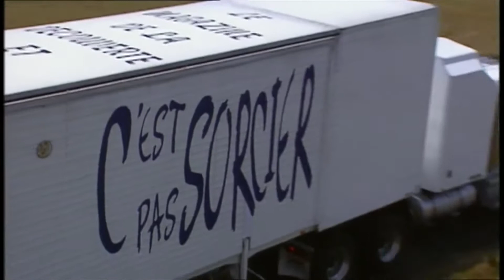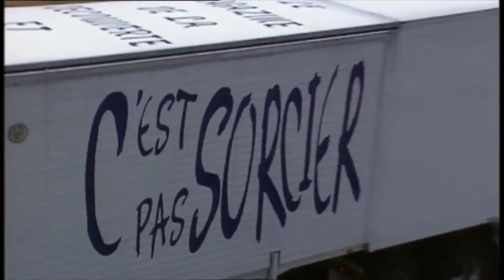Les Quasi-Frères - FAQF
Les Quasi-Frères (Lucas Gimello et Jérémy Gonçalves) ont reçu beaucoup de questions de la part des internautes. Ils ont été contraints d'y répondre, avec plus ou moins d'inspiration.
N'hésitez pas à nous rejoindre sur les liens indiqués en fin de vidéo.
Bizàtous !